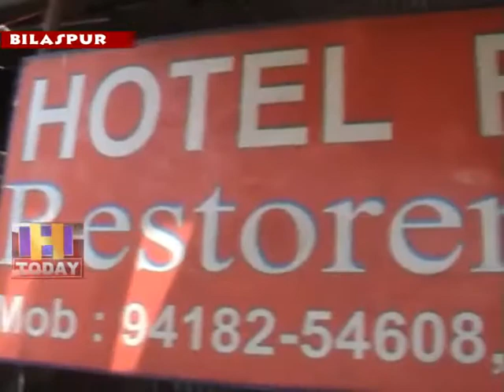25 JUNE N 8 B 2 Ramesh Kumar Rana accused the state government against bar owners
बिलासपुर में आयोजित पत्रकारिता वार्ता में हिमाचल प्रदेश होटल एंड बार रेस्टोरेंट एसोसिएशन के महासचिव रमेश कुमार राणा ने प्रदेश सरकार पर बार मालिकों के विरुद्ध दमनकारी नीतियों को लागू करने का आरोप लगाया